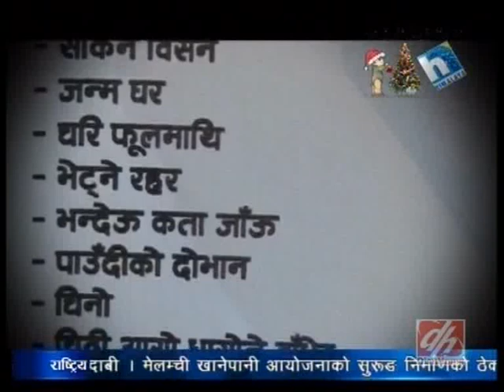Aadha Aakash, Dec 25, 2012